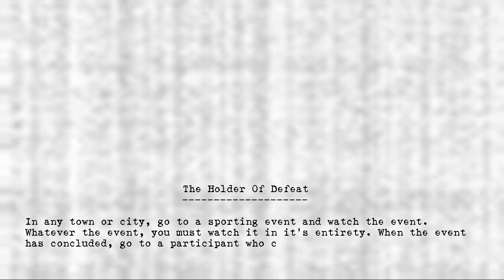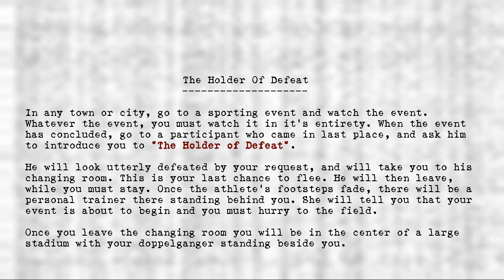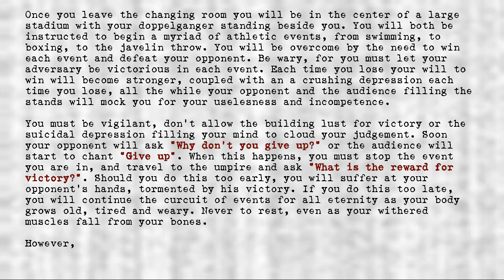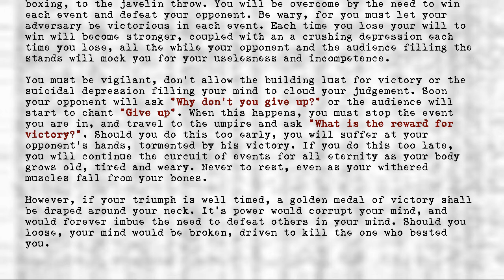Legion's Objects - Holder of Defeat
Title: Holder of Defeat